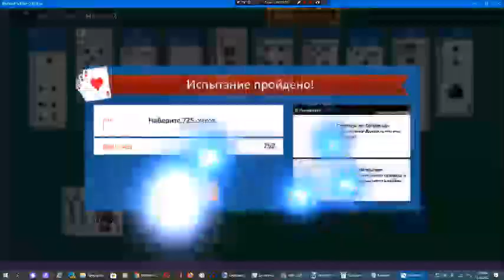Звёздный клуб Арсения Иванова. Сезон 13. Глава 2. Часть 4